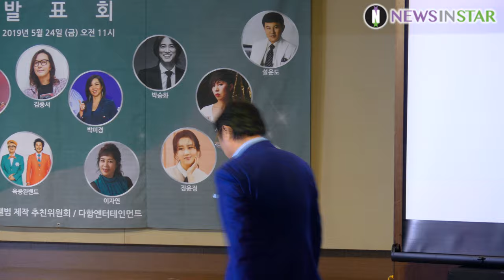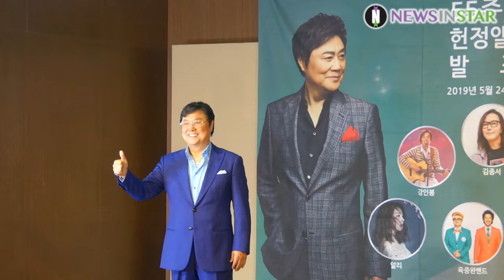190524 가수 남진(金南鎭) 55주년 헌정 앨범 제작발표회 기념 포토타임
24일 오전 서울시 영등포구 여의도동 63컨벤션센터에서 가수 남진 55주년 기념 헌정 앨범 제작발표회가 열려 가수  참석해 포토타임을 갖고 있다.

가수 데뷔 55주년을 기념하여 이자연, 설운도, 김종서, 장윤정, 알리, 육중완 밴드 등 총 10팀의 후배가수들이 남진의 히트곡들을 새롭게 해석해 발표한다. 7월에는 디지털 싱글로, 8월에는 LP와 CD로 팬들을 만날 예정이다.